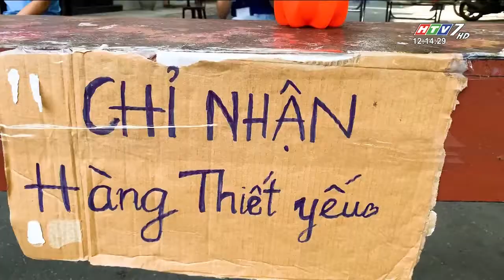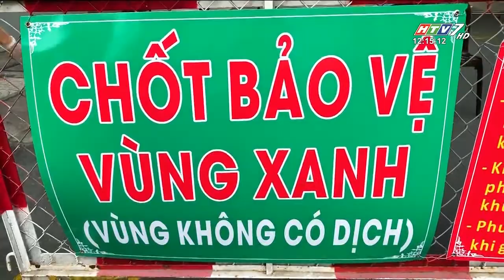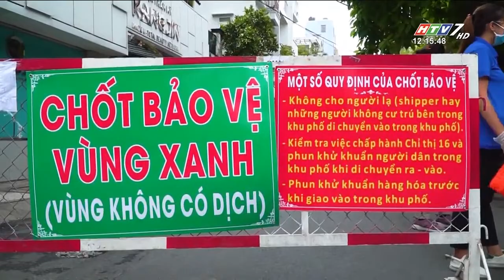Tin tức 12h | HTV7 HD - Quyết tâm bảo vệ vùng xanh an toàn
Tin tức 12H MỖI NGÀY là kênh Youtube chia sẻ các nội dung tin tức, bản tin cập nhật 24h online, những nội dung giải trí hấp dẫn được phát sóng trên các kênh chương trình đài truyền hình, các tin tức cập nhật, chương trình truyền hình trực tiếp, chương trình thể thao, bóng đá, giải trí, game show, showbiz… Với mong muốn cập nhật những thông tin chính xác và nhanh nhất trên nền tảng số cho quý vị và các bạn.